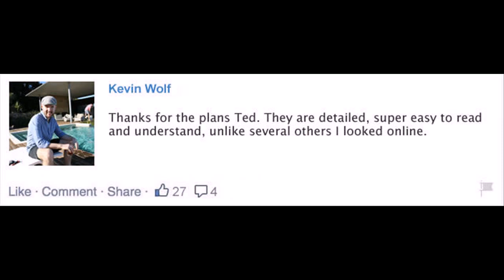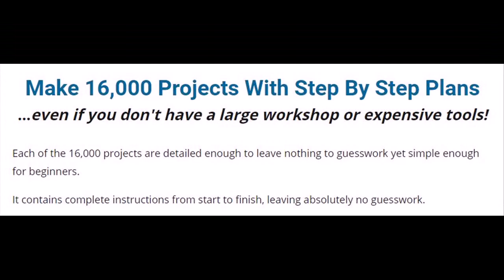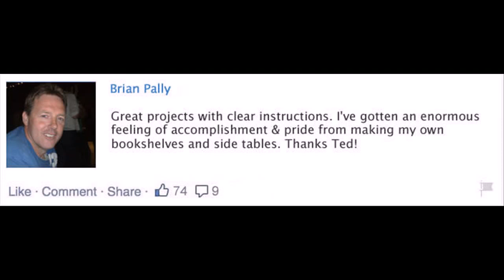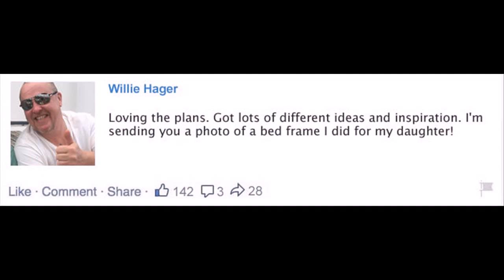beginner woodworking projects Port Arthur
You get detailed projects with step by step, A to Z instructions that makes building projects super fast, super easy and super fun. step by step woodwork plans With the simple "hold-you-by-the hand" instructions, you can complete woodworking projects in the small fraction of the time it currently takes you.